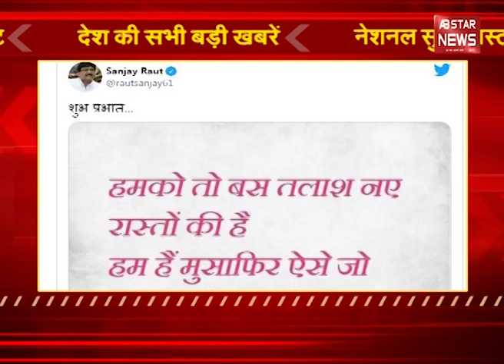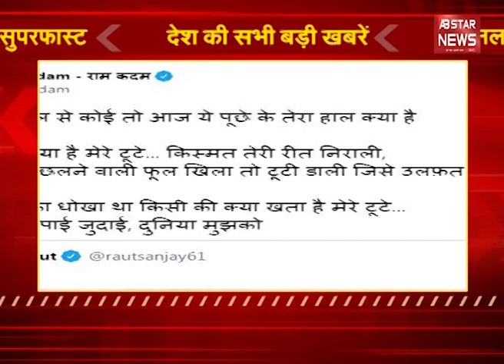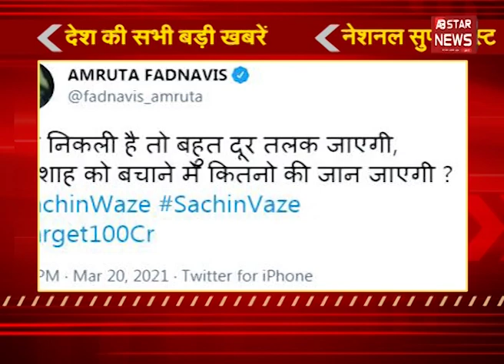देश की ख़बरें, जल्दी जल्दी ख़बरें | Superfast | National Superfast। AB STAR NEWS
fatafat news
fatafat khabare aaj tak
fatafat khabare live
fatafat news today
ftafta
fta fta news
ftafat news in hindi
superfast
superfast 100 khabar
khabar superfast
khabar superfast in hindi
आज की खबरें
आज की खबरें ताजा
aaj ki taza
aaj ki taza khabar
aaj ki taza khabar news
aaj ki news taja khabar
aaj ki news khabar
today news
news
hindi news
hindi khabar
superfast news in hindi
ab star news
abstarnews